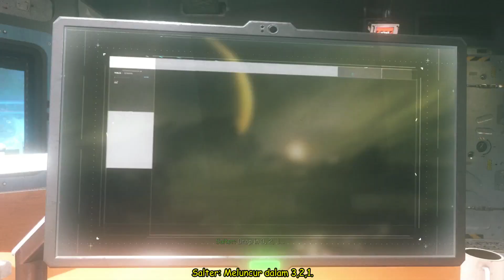COD Infinite Warfare Episode 7 - "Utamakan Misi" - Subtitle Indonesia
Reyes dan Salter berbeda pendapat mengenai Omar. Belum lama mereka menenangkan diri, terjadi tragedi berikutnya. Kapten Ferran dan Kapalnya, Tigris hancur diserang oleh Laksmana Kotch. Rupanya misi yang menewaskan Omar hanyalah pengalih supaya SDF bisa menghancurkan Tigris.
Akhirnya Reyes memiliki rencana brilian untuk menghancurkan Olimpus Mons. Sayangnya rencana brilian itu malah menjadi senjata makan tuan buat Bumi dan menewaskan salah satu tokoh utama di pihak Reyes. Siapa dia? Selamat menyaksikan.

Gamemovie COD Infinite Warfare bersubtitle bahasa indonesia ini dibuat dengan:

- Game Call of Duty - Infinite Warfare
- Aplikasi Wondershare Filmorago X
- Geforce Experience
- ASUS ROG GL553VD-fy138